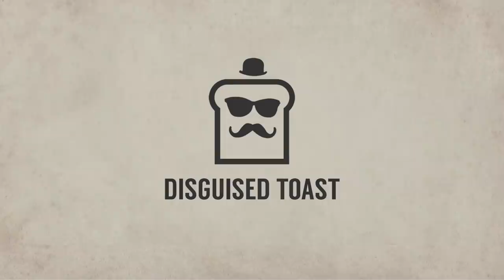LAWNMOWER ⭐⭐⭐ GRAVES INSTANT WIN BUILD! DOUBLE RFC! | Teamfight Tactics | TFT | LoL Auto Chess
Disguised Toast does some experimenting on the TFT PBE server in preparation for the upcoming patch. It seems as the new RFC interaction with Graves is pretty interesting. Enjoy some more wacky lawmower Teamfight Tactics gameplay.